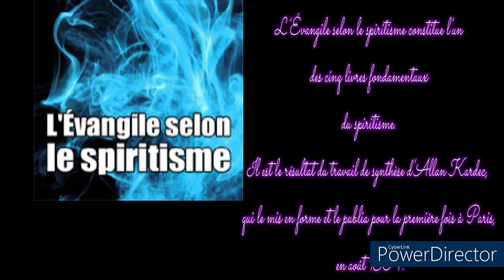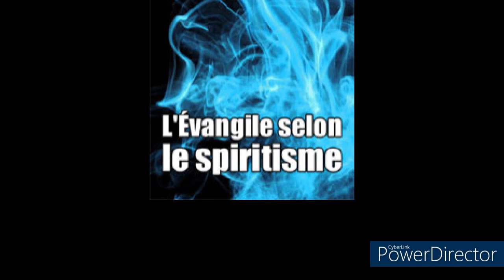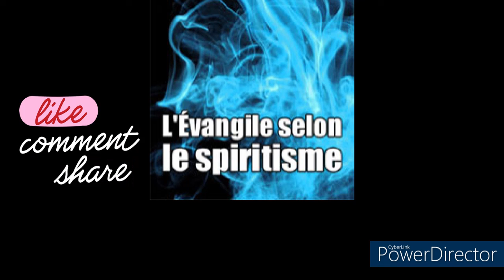l évangile selon le spiritisme d allan kardeck...💜...☆...★..merci💜